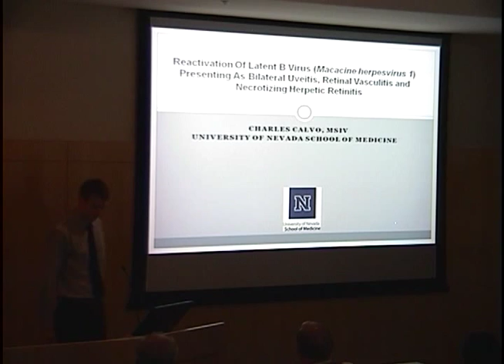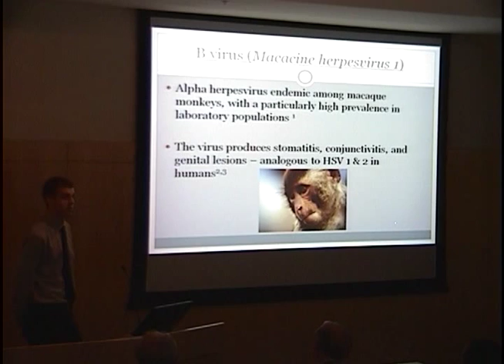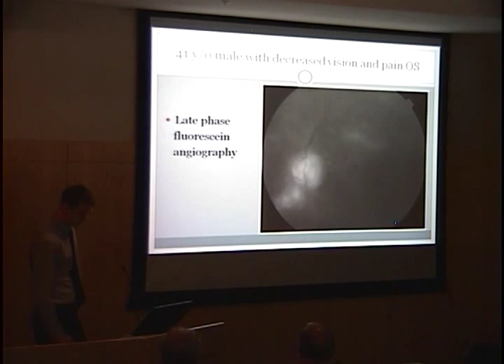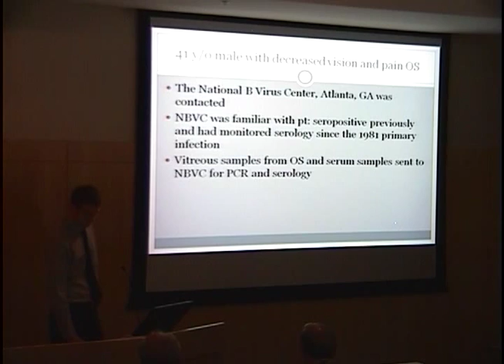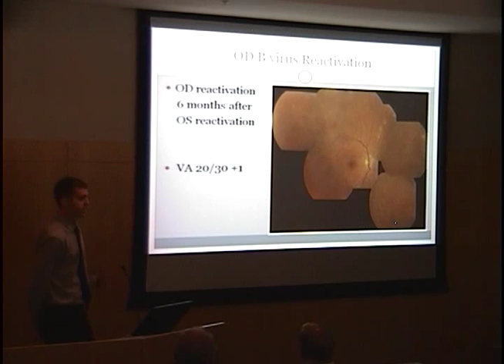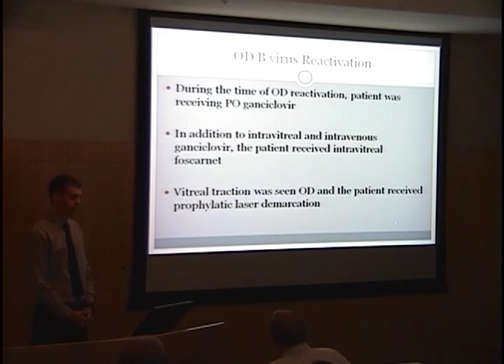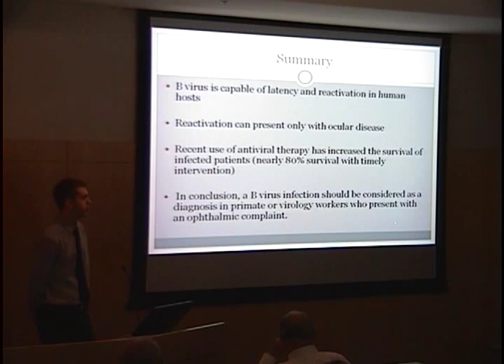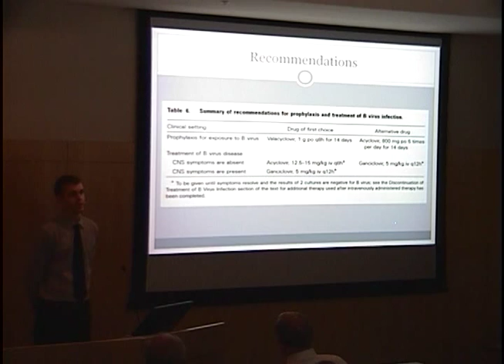Reactivation of Laten B Virus presenting as Bilateral Retinal Vasculitis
Title: Reactivation of Laten B Viruspresenting as Bilateral Retinal Vasculitis & Necrotizing Herpetic Retinitis
Presenter: Charles Calvo